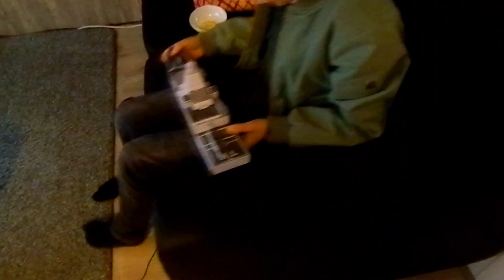Top 10 irritaties aan Niels | J & N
Je kijkt naar de video: Top 10 irritaties aan Niels | J & N

▶️ short kanaal: @JenN_Shorts
▶️ Gaming kanaal: @JenN_Gaming

Hoi, wij zijn J & N Producties, wij maken de leukste video's op YouTube en er komen nog heel veel leuke video's aan

hoi, ik ben Jos Alblas van J & N Producties. ik ben 13 Jaar zit op pianoles en ben een echte ICT'er en ben CEO van J & N Producties

hoi, ik ben Niels Kuijer van J & N Producties en ben 12 Jaar zit op basketbal en ben CEO van J & N Producties

J & N Producties